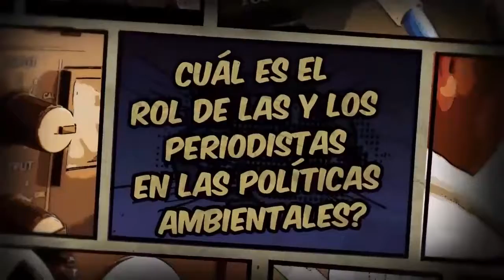¿Cúal es el rol de las radios comunitarias en las políticas ambientales?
Tod*s sentimos los effectos del cambio climático y todos sabemos que es importante cuidar al medio ambiente. En este video vamos a explicar cuál es el rol de las radios comunitarias en las políticas ambientales.

Hemos hablado con Tania Ricaldi y Yumi Velázquez

Este video es parte del "Curso de especialización en periodismo radiofónico digital" del Centro de producción radiofónica (CEPRA) para Radios Comunitarios y RPO.